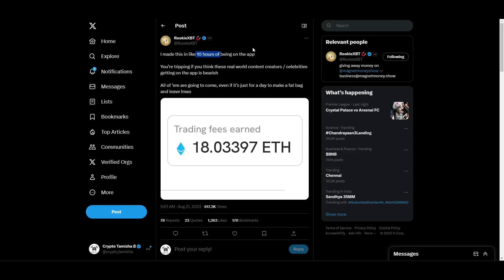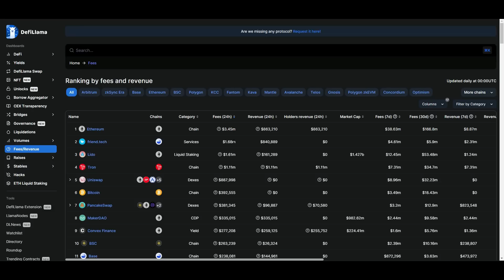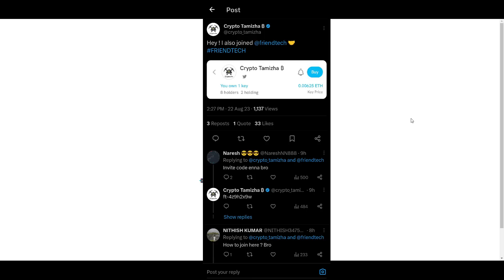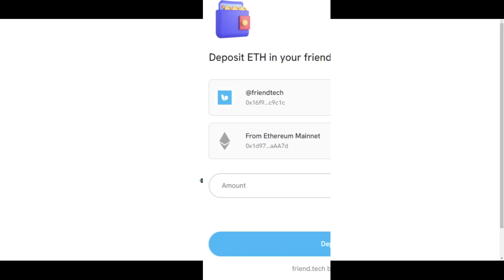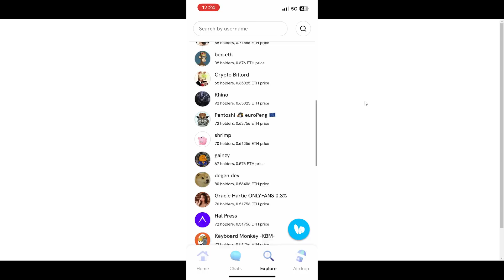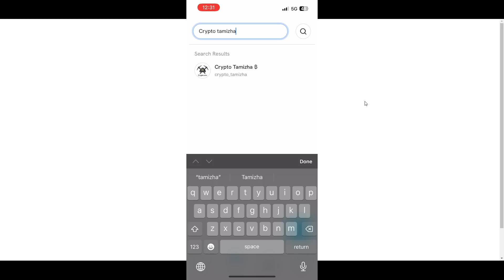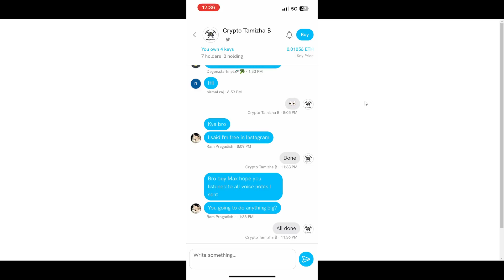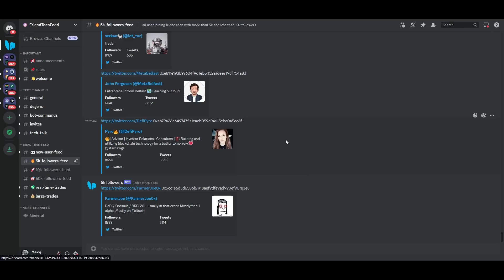How to make $1000 in 24 Hours with 0.1$ (100% Working ) Turn 0.1$ to 1000$ | friendtech Step by Step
How to make $1000 in 24 Hours with 0.1$ (100% Working ) Turn 0.1$ to 1000$ | friendtech Step by Step Tamil